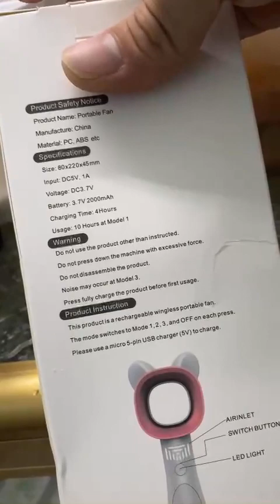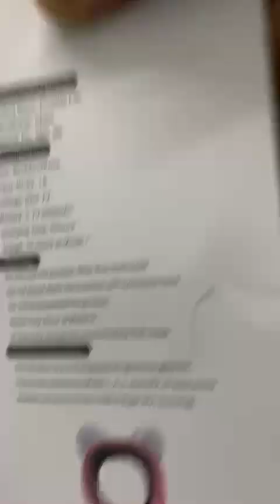Quạt không cánh mini -fan less sort win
khá ồn tương đối mát   vòng tao gió có dạng air foil .  sài pin 3.7v sạc miro usb khá tiện pin trâu .  có thể độ motor k chổi than và cánh nén ly tâm
link mua shoppe